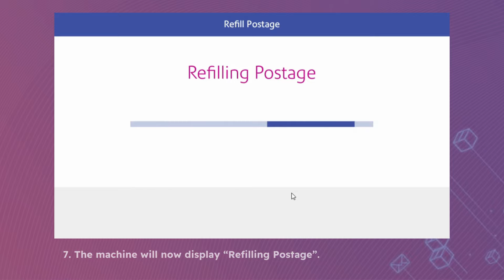Mailsend/Parcelsend Franking Machine - Adding postage for franking mail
In this video, we'll demonstrate how to add postage for franking your letters and parcels on the Mailsend/Parcelsend Franking Machines.

1. From the home screen, click on the envelope printing icon.
2. Click on “Postage Balance” at the top of the screen.
3. Click “Refill Postage”.
4. The machine will then check your postage balance and display what you have available at the top of the screen.
5. Type in your required amount of funds to add to the machine to be used for franking.
6. Click “Refill Mail Postage”.
7. The machine will now display “Refilling Postage”.
8. Once the postage has been refilled, the machine will give you an option to print a receipt. If a receipt is required, click “View Receipt”. If not click “Done”.
9. Press “Print Receipt” and follow the instructions on screen to produce your receipt.
10. Once Completed, press “Done”.

You should now be set up and ready to process mail through your franking machine.